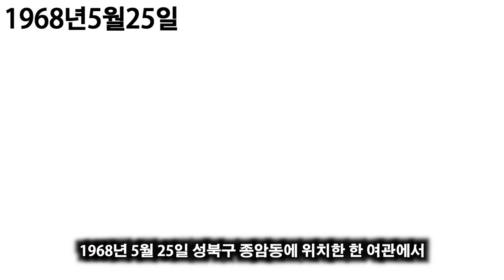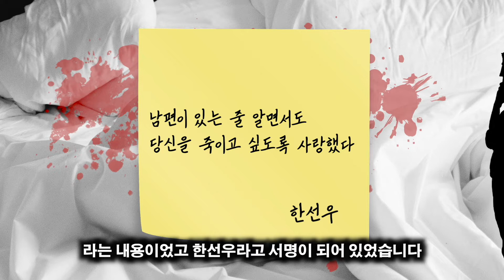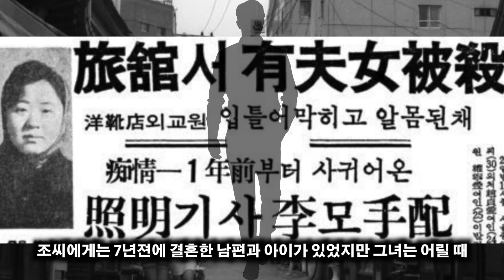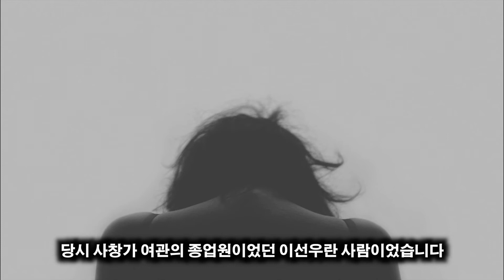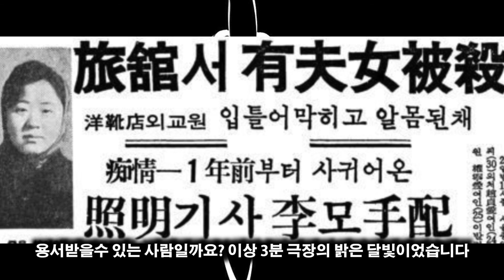그 여관에서는 무슨일이 있었을까요?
그 여관에서 무슨일이 있었을까요?

우리 사회에 항상 있어왔던
그런 일들에 경종을 울립니다

충격적일수 있지만 우리들이
살아왔던 이야기중 하나였습니다